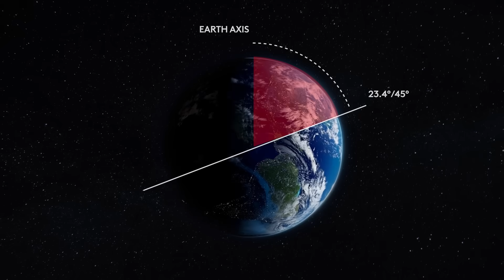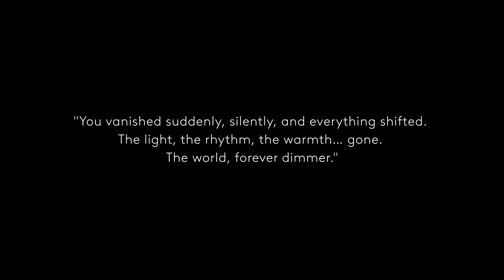WHAT IF THE MOON SUDDENLY DISAPPEARED?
If the Moon vanished, Earth would change dramatically. Tides would weaken, ecosystems would suffer, and the planet’s axis could wobble—throwing seasons into chaos. The night sky would darken, and natural rhythms like animal migrations and sleep cycles would be disrupted. The Moon has shaped life, timekeeping, and stability on Earth. Without it, our world might become unrecognizable.